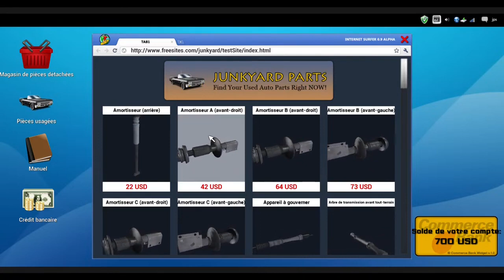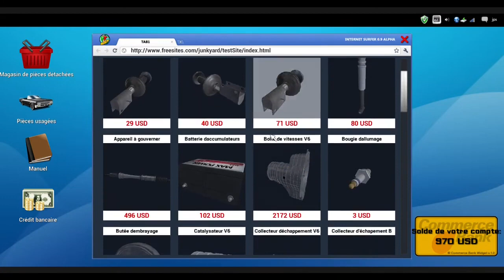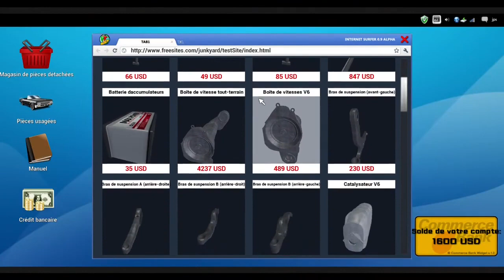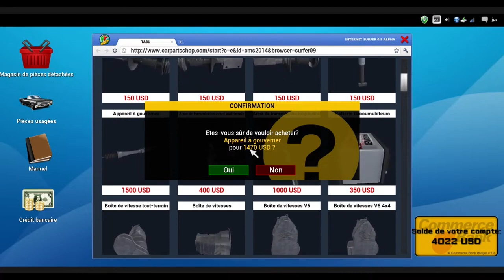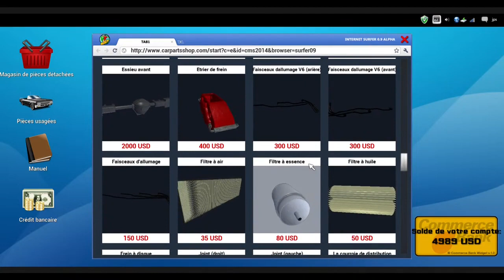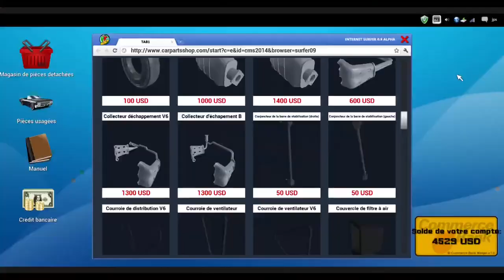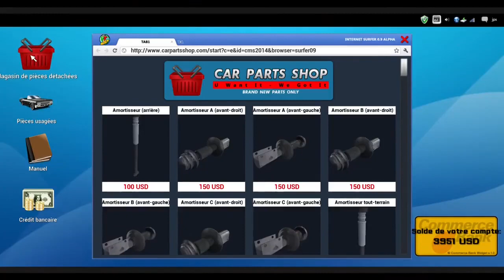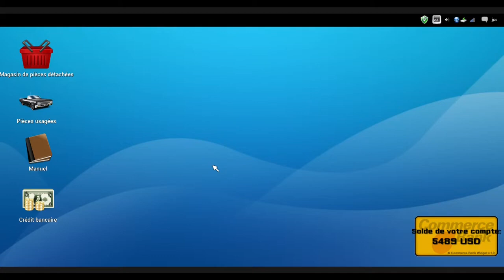#01 L'Aventure Car Méchanic Simulator [FR] #01 LIVE du 26/02/23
Episode 1
Car Méchanic Simulator 2014